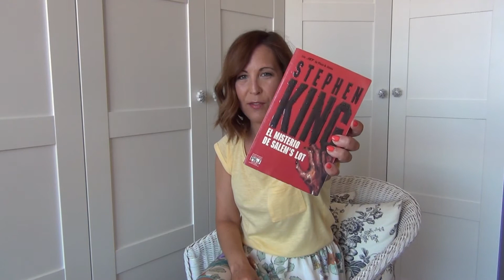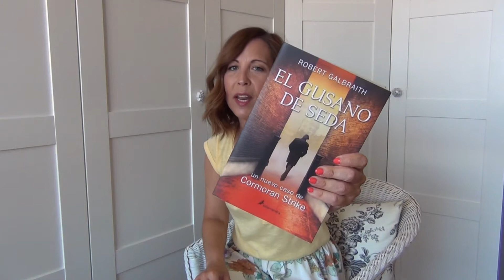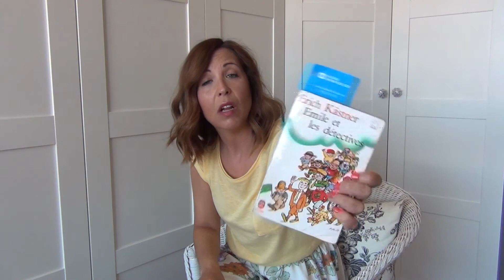ÚLTIMAS LECTURAS Junio y Julio 2016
Éstos son 5 los libros que he leído durante los meses de junio y julio y os recomiendos todos. Son entretenidos y muy amenos:
- "La Escriba" de Antonio Garrido
- "El Misterio de Salem´s Lot" de Stephen King
- "El Gusano de Seda" de Robert Galbraith
- "El Gabinete de las Maravillas" de Alfonso Mateo-Sagasta
- "El Resplandor" de Stephen King
También os enseño las prendas que llevo y por si os gusta la falda y queréis más información, es de Mayala:

¿Os habéis leído alguno? ¿Me recomendáis algún libro?